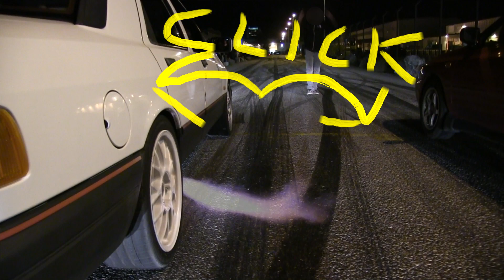O.S.R Beginning Of Summer 2k18 Vlog